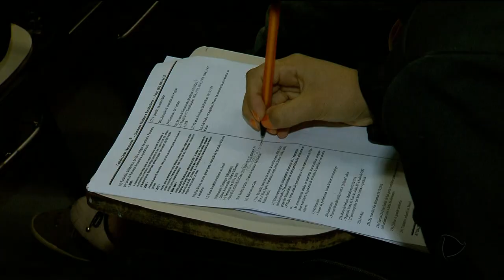No próximo domingo: horário de verão preocupa candidatos do ENEM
O horário de verão está assombrando os estudantes que vão fazer o ENEM no próximo domingo. Tem aluno, que, com medo de chegar atrasado na prova, já adiantou o relógio para se adaptar ao horário.